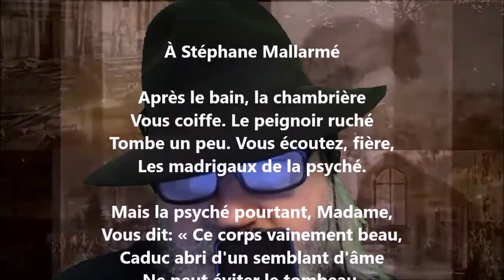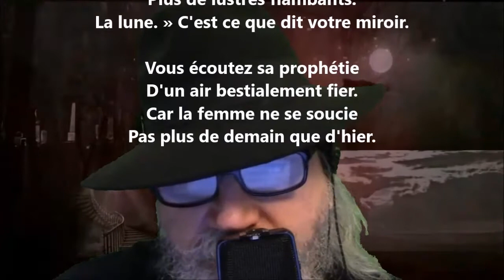Paroles perdues - Charles Cros lu par Yvon Jean